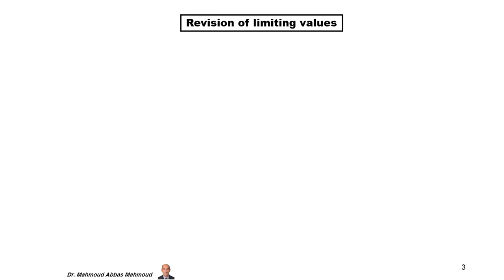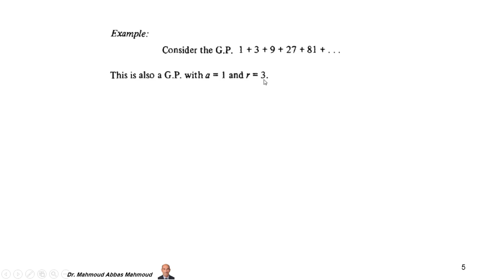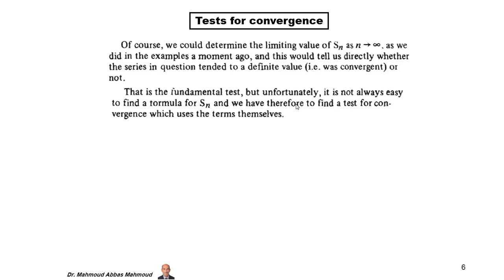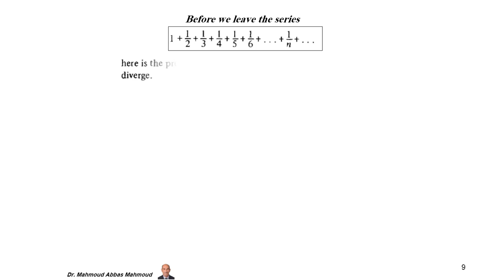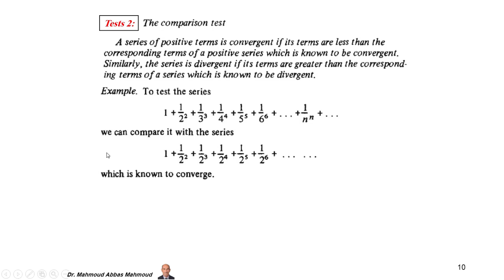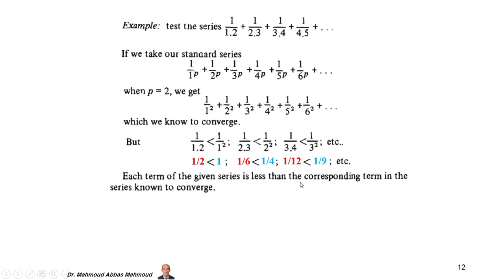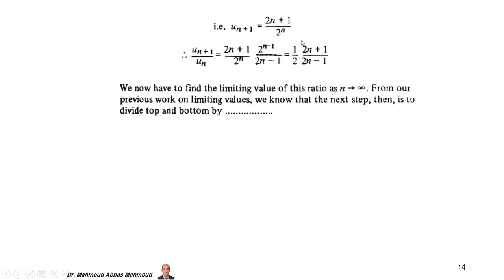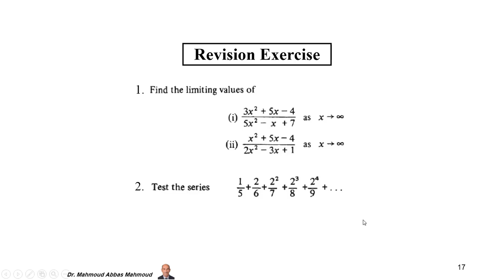Mathematics ( 2 للمرحلة الثانية) Series (Part - 4) - Dr. Mahmoud Al-Naimi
This Lecture is prepared by Assistant Professor Dr. Mahmoud Abbas Mahmoud Al-Naimi ( Dijlah University College). The lecture is in the course of Mathematics and on the subject of Series (Part - 4) for (2nd Year) B.Sc. Students - Department of Medical Instrumentation Techniques Engineering
Dr. Mahmoud Al-Naimi is formerly works as the head of Department of Medical Instrumentation Techniques Engineering at Al Hikma University College, Iraq and also works as Assistant Professor at the Department of Production Engineering and Metallurgy, University of Technology, Iraq.